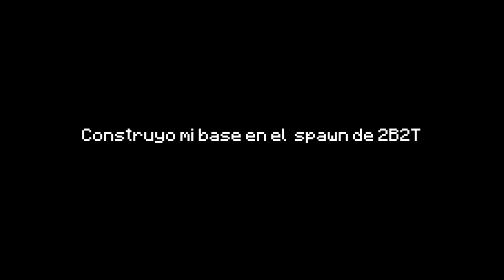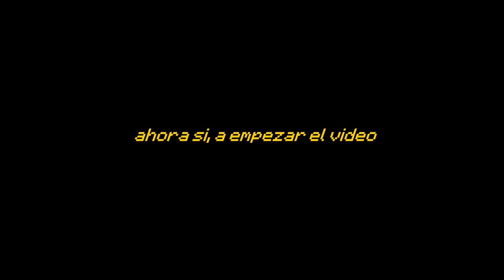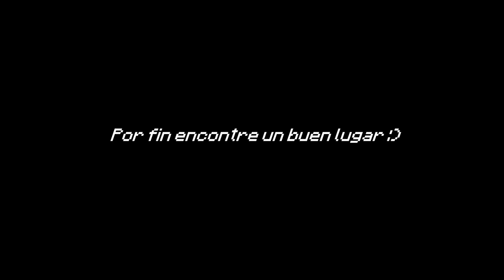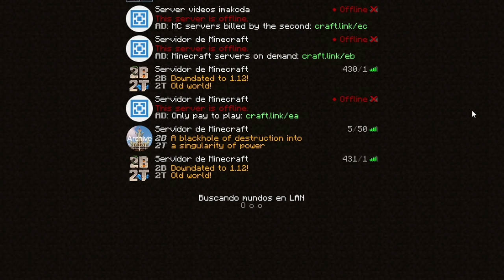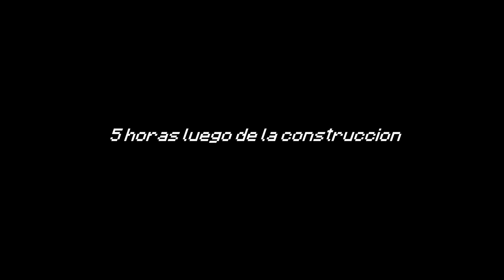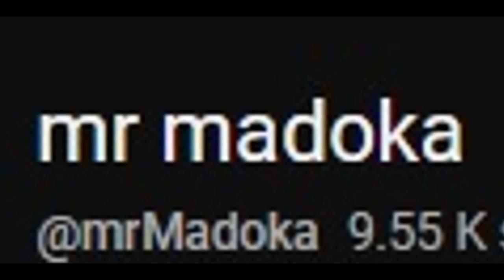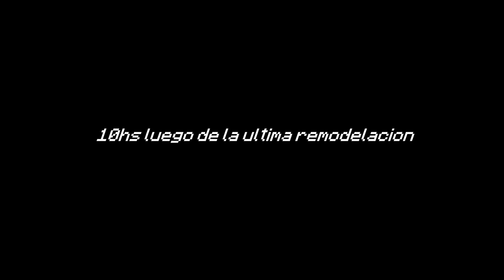Hago mi BASE en el MEDIO del SPAWN de 2B2T (server anarquico mas ANTIGUO y DIFICIL de todos)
Hago mi BASE en el medio del SPAWN de 2B2T

00:00 INTRODUCCION
01:03 ¿Qué esta pasando en 2B2T estos días? (novedades)
02:57 Buscando materiales y terreno para construir la casa
04:03 Comienzo a construir mi casa
05:02 Resultado de la casa
06:29 FAIL. tengo que hacer la casa de nuevo
07:35 Empezando TODO de nuevo
07:57 Resultado de la casa... OTRA VEZ
08:31 5 horas luego de la construcción
10:10 24 horas luego de la construcción

Sexto capitulo de mi serie en el servidor de 2B2T (servidor anarquico mas antiguo de todo Minecraft)

● Preguntas tipicas
-¿Que hack client llevo?
Meteor client (funciona con fabric)

-¿IP 2b2t?

-Si estas en 2b2t, ¿como haces para jugar desde la 1.19 y no desde la 1.12?
Desde 2022, 2b2t permite a las personas jugar con versiones nuevas en el server. Solo cambian las texturas pero no añade nuevos bloques ni nada nuevo